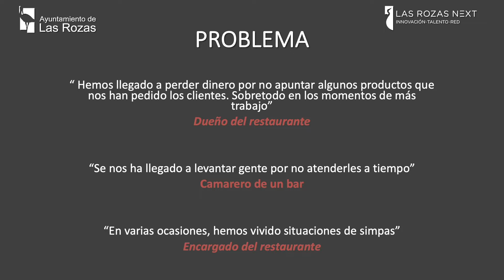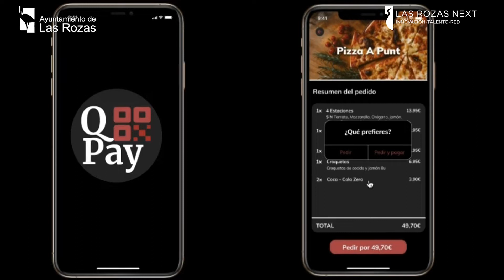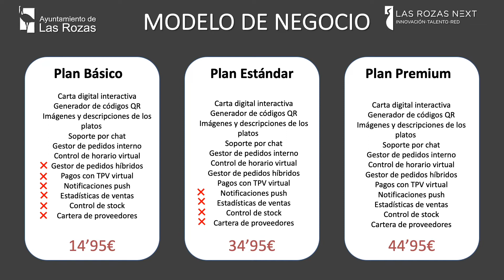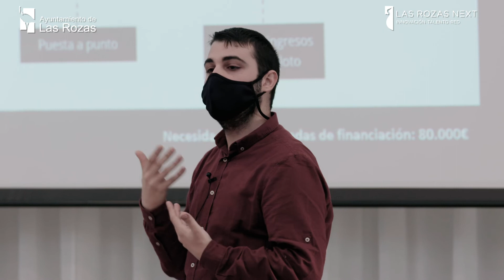LAS ROZAS EXPLORER SPACE 2021 2ª Ed QPAY